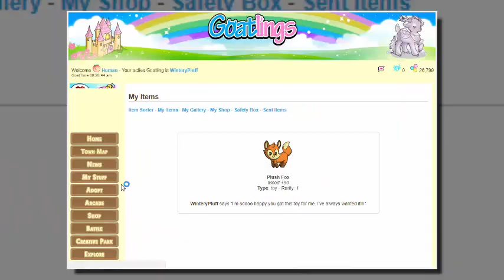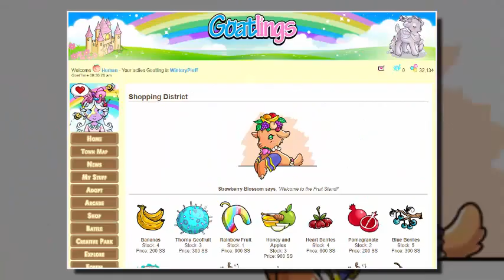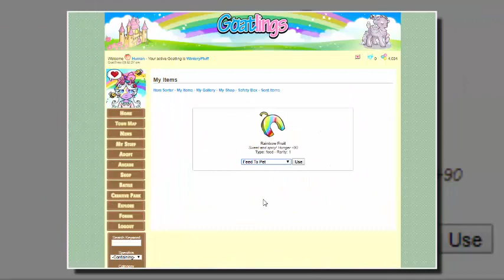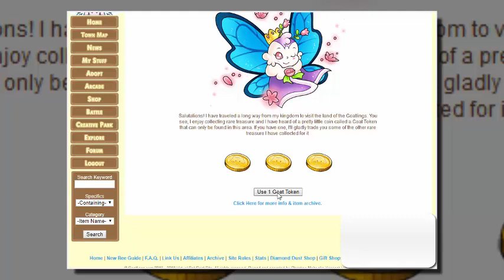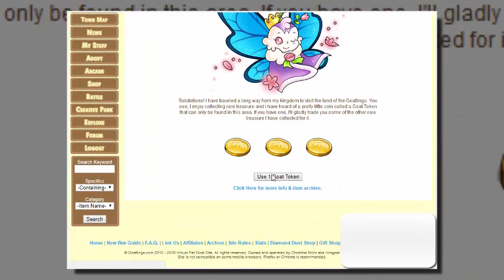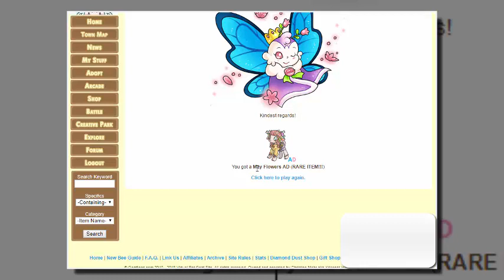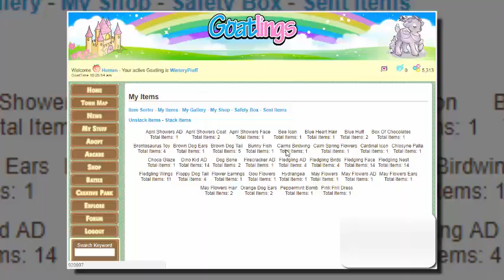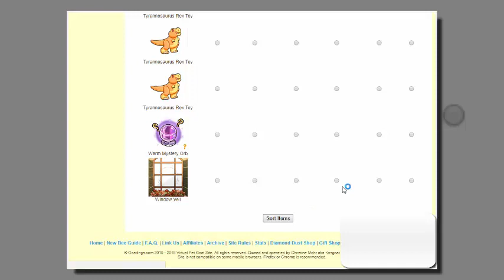Goatlings Baddy Battles and Token Redemptions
Watch as I repeatedly click a few buttons over 200 times before redeeming all my earned Goat Tokens in the arcade! Goatlings still manages to keep me entertained through it all :"D